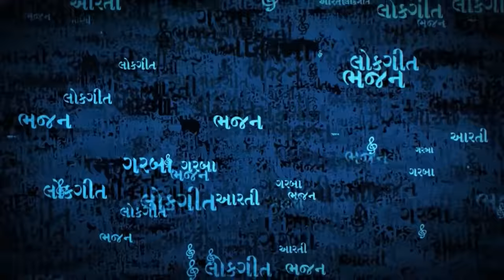Karu Koti Pranam I Bahuchar Stuti I Devotional Song I Pamela Jain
Mataji ## Pamela Jain ## Jay Bahuchar ## Bahuchar Stuti Full Gujarati ## Bahuchar Full Gujarati ## Gujarati Mataji Bhajan

Song : Karu Koti Pranam
Album : Maa Anandno Garbo
Singer : Pamela Jain
Label : Soor Mandir

Play this song on
Saavn  :
Gaana  :